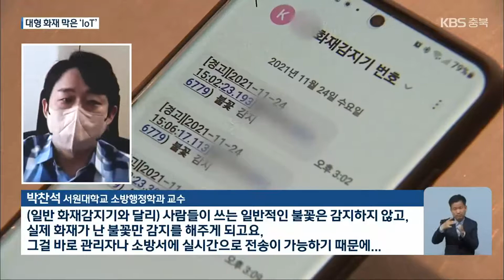대형 화재 막은 일등공신 ‘IoT 화재알림기’ / KBS 2022.06.03.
[앵커]

 점포들이 밀집한  전통시장에서 불이 나면 큰 피해로 이어지는 경우가 많죠.

 최근 청주의 한 시장에서 불이 났는데, 소방 당국이 신속하게 대응해 큰 피해를 막았습니다.

 조기 진화의 일등공신은  사물인터넷 기술, IoT를 활용한 화재알림기였습니다.

 보도에 정진규 기자입니다.

 [리포트]

 식당 내부에서 희뿌연 연기가 뿜어져 나옵니다.

 청주의 한 전통시장에서 불이 난 건 지난달 31일, 새벽 4시 반.

 늦은 새벽, 불은 다른 점포들로  번질 수도 있었는데요.

 현장에 10분 만에 도착한 소방 당국의 신속한 대처로  연소 확대를 막을 수 있었습니다.

 하지만 불이 날 당시 시장은 사람이 없는 새벽이었습니다.

 당시 119에 화재를 알린 건 점포에 설치된  사물인터넷 기술, IoT 기반의  화재알림기였습니다.

 [박상현/청주서부소방서 예방총괄팀 : "늦은 새벽에 화재가 발생해서, 119로 신고한 사람이 없었는데, IoT 자동화재신고 시스템에 의해 자동으로 신고가 접수됐고..."]

 전통시장은 점포가 밀집한 데다 접근로도 좁아,  불이 나면 자칫 대형 화재로 이어지기 쉽습니다.

 최근 5년간  전통시장에서 발생한 화재는 261건으로,  재산 피해액은 1,300억 원이 넘습니다.

 화재 한 건당 피해액은  5억 원이나 됩니다.

 결국, 빠른 신고가 무엇보다 중요한데, IoT 기술이 대형 화재를 막은 셈입니다.

 [박찬석/서원대학교 소방행정학과 교수 : "(일반 화재감지기와 달리) 사람들이 쓰는 일반적인 불꽃은 감지하지 않고, 실제 화재가 난 불꽃만 감지를 해주게 되고요, 그걸 바로 관리자나 소방서에 실시간으로 전송이 가능하기 때문에..."]

 소방 당국은 개정된 소방시설법에 따라  IoT 화재알림기를  전국 전통시장에 확대 보급할 계획입니다.

 촬영기자:김성은/그래픽:박소현